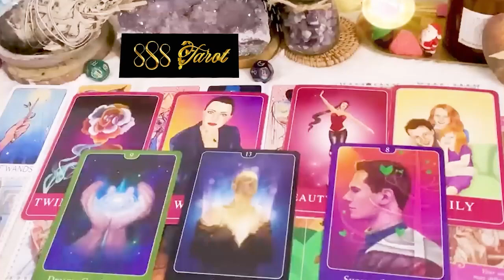SAGITTARIUS FEBRUARY 2024 - THE PERSON THAT TRULY LOVES YOU LIED! SAGITTARIUS TAROT LOVE READING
SAGITTARIUS FEBRUARY 2024 - THE PERSON THAT TRULY LOVES YOU LIED! SAGITTARIUS FEBRUARY TAROT LOVE READING
Hello!!!